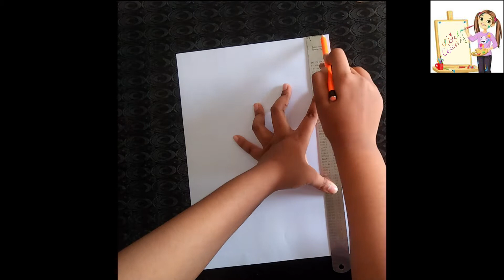INDEPENENCE DAY DRAWING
Hi, My name is Neha, in this video  I show you all, INDEPENENCE DAY DRAWING

Please check my other drawing videos:

(How to draw an Apple for beginners)

(How to draw a simple coconut tree with pencil shading)

(How to draw a house and coconut trees with shading for beginners)

(How to draw a mushroom. Step by Step (easy draw)

(How to draw a village scenery Step by step)

(How to draw a Rose | Oil Pastel Drawing for Beginners - step by step)

(How to draw an eye for beginners)

(How To Draw 3D Butterfly Step By Step || 3D Butterfly Drawing || 3D Butterfly || Drawing tutorial

(how to draw a breakfast food)

(lotus watercolor painting / How to draw and paint a lotus using watercolor)

(How to draw a floral design)

(How to draw a Woodpecker | How to draw birds Drawing | Easy step by Step Drawing for kids)

(how to draw hair/ hair shading)

(How to draw and color lotus / water colors)

to draw shopkins /pop/ pencil shading)

(How to draw butterfly / butterfly drawing)